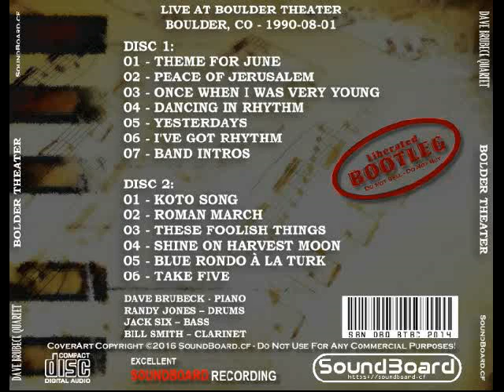Dave Brubeck Quartet - I've Got Rhythm * Boulder Theater 1990 * Bootleg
Live at Boulder Theater - Boulder, CO - 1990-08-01

Disc 1:
01 - Theme For June
02 - Peace Of Jerusalem
03 - Once When I Was Very Young
04 - Dancing In Rhythm
05 - Yesterdays
06 - I've Got Rhythm
07 - Band Intros

Disc 2:
01 - Koto Song
02 - Roman March
03 - These Foolish Things
04 - Shine On Harvest Moon
05 - Blue Rondo À La Turk
06 - Take Five